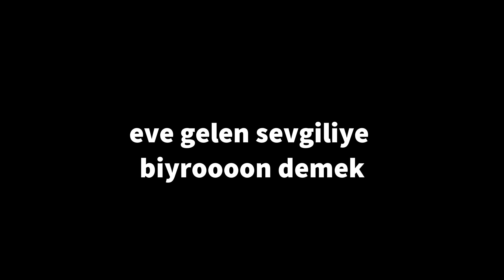Ekşın 4 - Eve Gelen Sevgiliye Biyroooon Demek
Ekşi Sözlük yazarı "sir gawain"in "eve gelen sevgiliye biyroooon demek" başlığına yazdığı entry'i canlandırdık

Yazan: sir gawain
Oyuncular: Metehan Şahin, Gizem Katmer
Seslendiren: Yağızcan Küçükcan
Görüntü Yönetmeni: Nazım Yılmaz
Kamera Asistanı: Ali Aktürk
Kurgu: Orçun Baş
Yönetmen: Orçun Baş